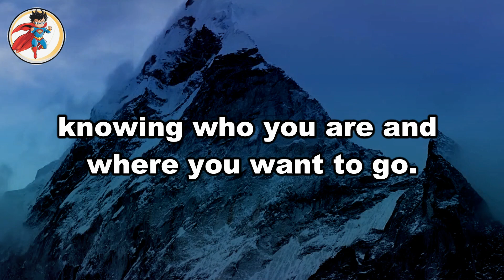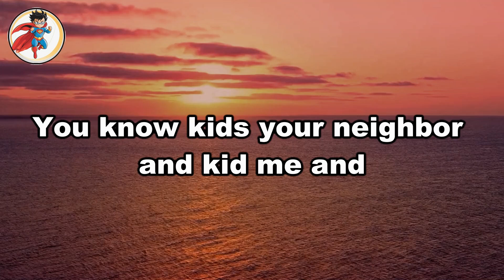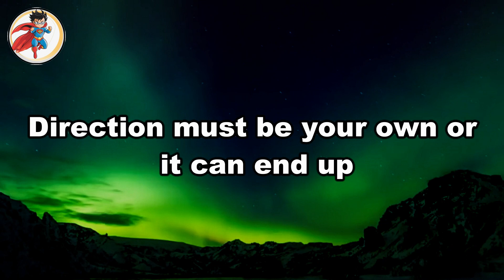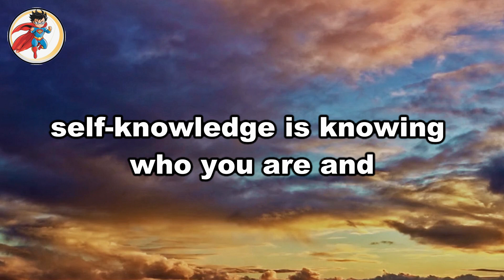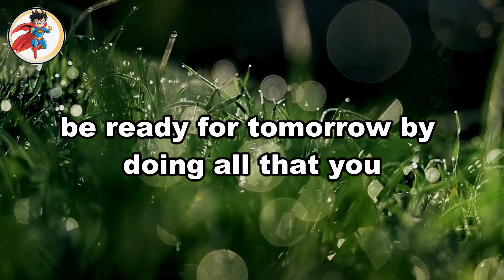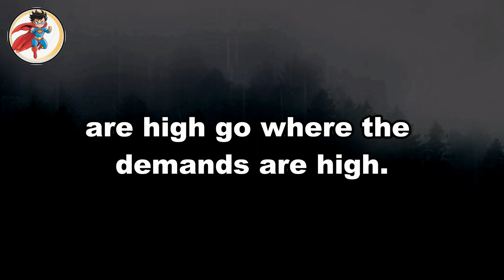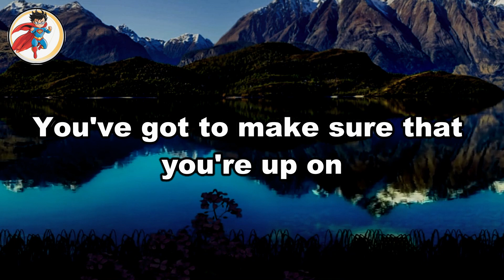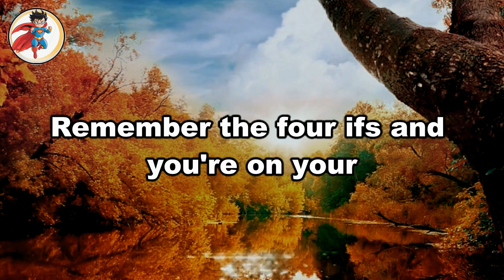Direct Your Life Positively | Jim Rohn's Life-Changing Insights | The Power of Ambition Series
Embark on a transformative journey with Jim Rohn's 'The Power of Ambition' series and learn how to positively direct your life.

In this video, we unpack powerful insights that can shape your mindset and guide you towards a more fulfilling and purpose-driven existence. Discover the keys to unlocking your true potential and living a life of abundance. Join us for this motivational experience and embrace the wisdom of Jim Rohn as we explore the profound impact of positive direction in your life.

🚀 What You Can Expect:
🔥 Inspirational Talks
📚 Personal Developmen
💪 Success Stories
🧘 Mindfulness & Wellness
🌱 Growth & Learning

1.This video does not adversely affect the integrity of the original content.
2.This video serves an educational purpose and is transformative in its nature.
3. I have selectively incorporated portions of other videos only when essential to convey the intended message.